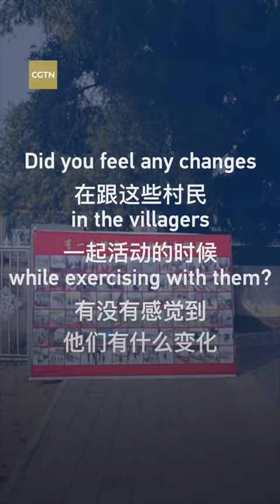'China's first yoga village' sweat out poverty 9.10.2020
CGTN

Yugouliang, is a village of fewer than 100 people in north China's Hebei Province. The average age of a Yugouliang resident is 65. They survive by tending to their cows and sheep and small plots of land. The village's first secretary Lu Wenzhen has turned to yoga to bring health, vitality and tourism to the fading, remote hamlet of Yugouliang.